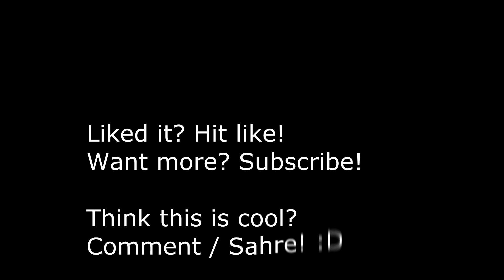Kawasaki Z1000SX Review e Testdrive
Uma máquina excelente!
Só foi pena a pouca duração do TestDrive... só com 30mins não dá para levar para a estrada habitual na serra. :(